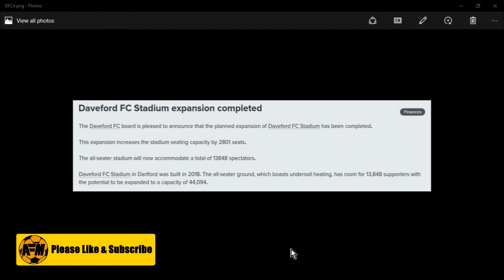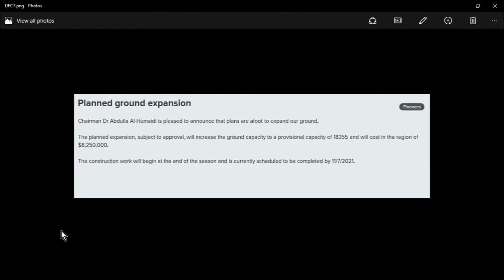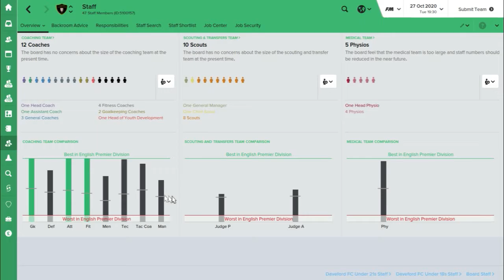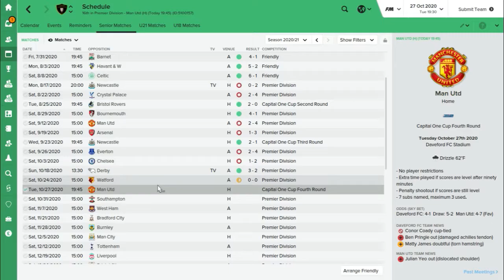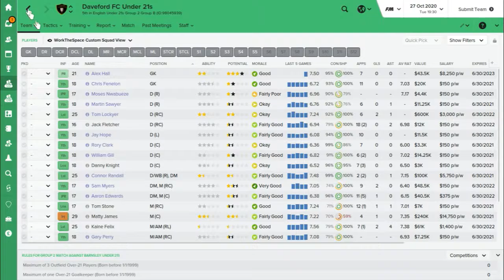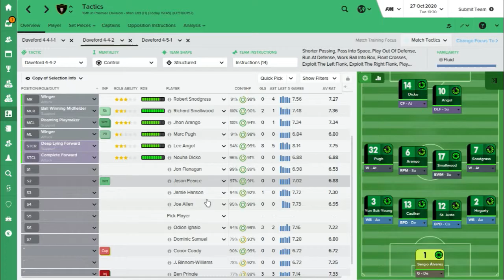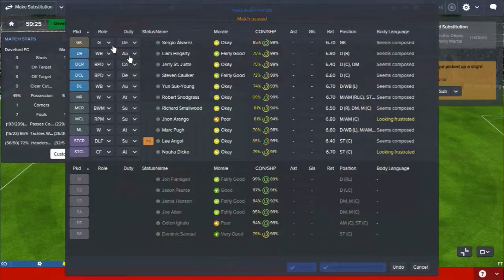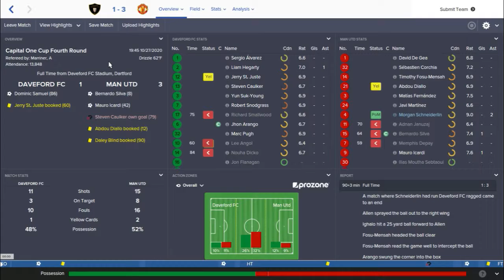Football Manager 16, This Is ... Daveford FC, Session 24, "Barely Out Of The Relegation Zone"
LIVE GAMES MONDAY TO SUNDAY!
4pm EST or 8pm EST

Welcome to Daveford FC. This save will be used with the Create a Team feature thats in FM 16. I have just purchased one of the Vanarama South teams and want to take this team to glory. The team needs a lot of work but has a very loyal fan base. Daveford FC will in time be a giant in the Premiership and be a dominating world force. Or I hope it turns out that way anyways. LOL

NEED ANY BOOKS OR PDF FROM DRIVETHRU RPG